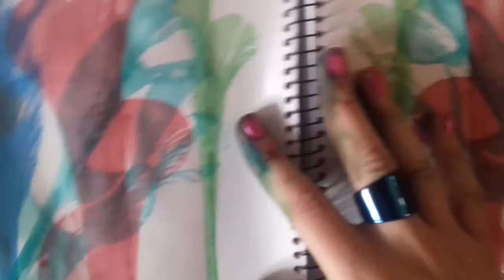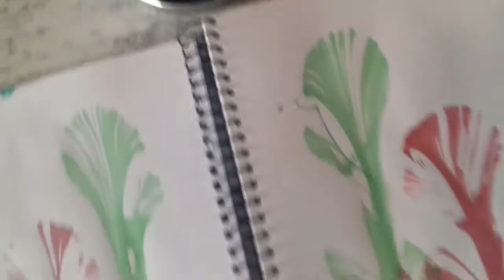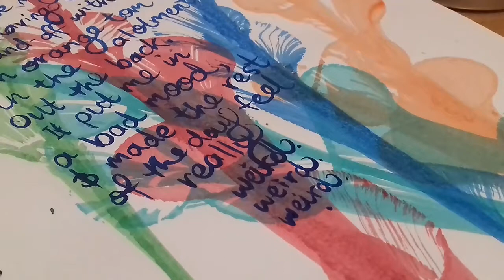100 Days Of String Pulling #1 | Diary | Playing With Art Vlogs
Hey everyone. Hope you enjoy this process.

My notebooks